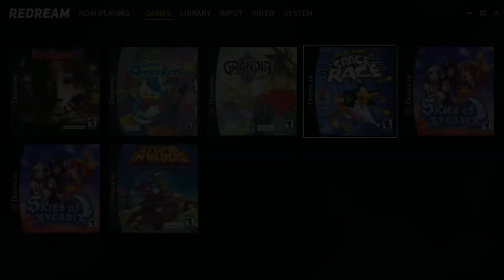Loony Tunes Space Race